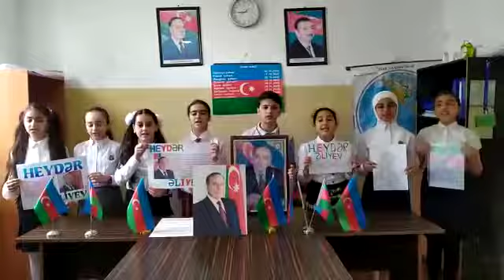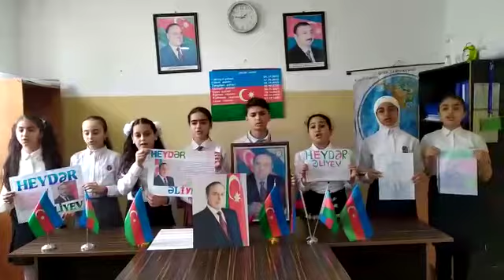Ulu öndər Heydər Əliyevin anadan olmasının 99-cu ildönümünə həsr olunmuş təqdimat